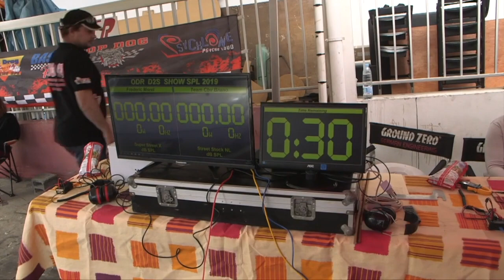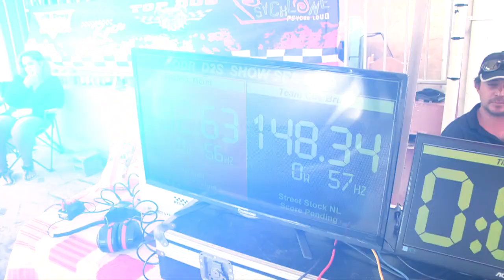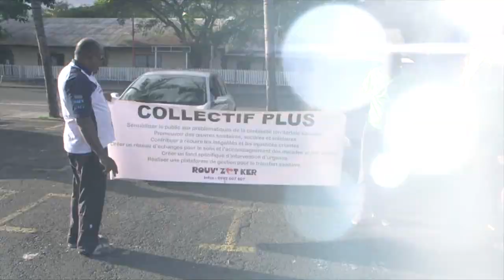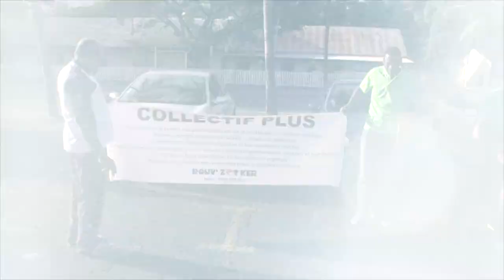Passion Auto 232 / actualité Karting / Tuning/Show-Car-Audio/SPL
Cette semaine dans Passion Auto:
-Karting a la plaine des palmistes
-Show SPL chez ODR/D2S Car-Audio au Tampon
-Tuning au Bassin Bleu
-Tour de l'ile de soutien a Tele Kreol